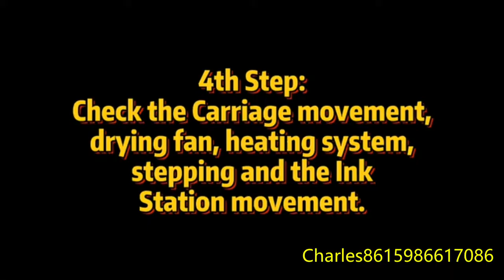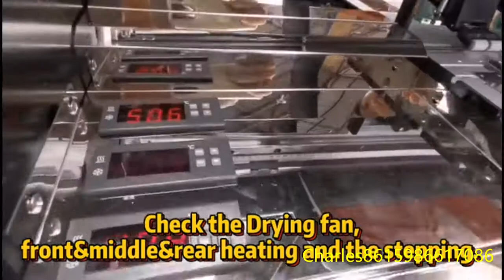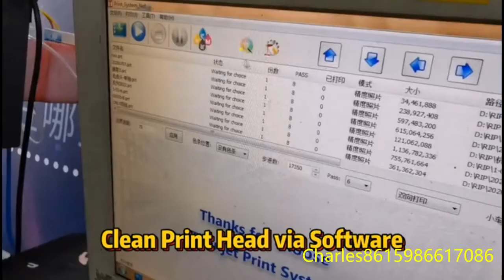digital film heat press machine install video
This is the new trend and hot sales machine,there are more than 500sets were set in China market last month.
Digital pigment ink film heat transfer technology:
1.Easy operation than DTG,and bright color than DTG .
2.Could instead of the screen film heat transfer process.